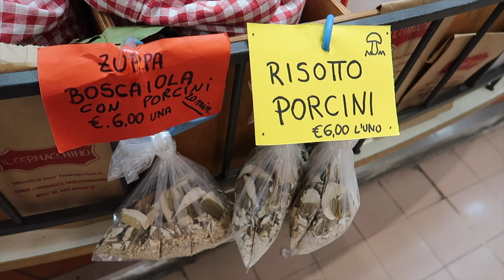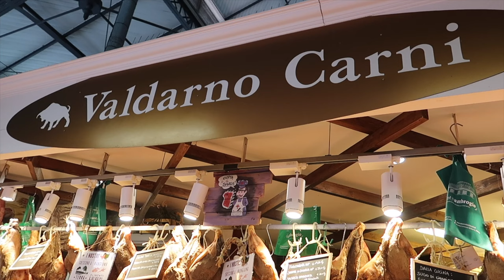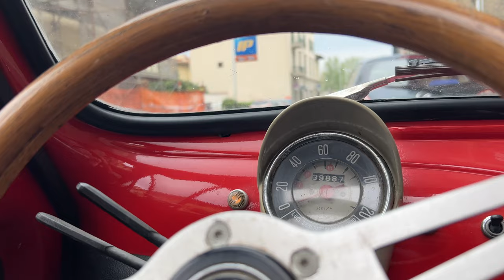Italian Food Tour at Sant Ambrogio Market in Florence, Italy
Join us for an Italian Food Tour at Sant Ambrogio in Florence, Italy as we sample numerous savory and sweet dishes. We met up with our friend Ileana to show us around and were pleasantly surprised by how affordable it was to grab tasty bites on a budget.

Plus! Bonus WINE in TUSCANY? And we're getting there in a vintage FIAT?? Yes please.

Italy rocks and Florence is one of our favorite cities in Italy. At the end of this video we'll let you in on our plans for the rest of our stay in this wonderful country.

Location of Sant Ambrogio Market Information:
Sant Ambrogio Market (Mercato di Sant’Ambrogio)
Address: Piazza Lorenzo Ghiberti, 50122 Firenze FI, Italy
Hours: Monday to Saturday 7AM - 2PM

Italian Food Tour at Sant Ambrogio Market in Florence, Italy Video
Transcript:
We’re Nick and Anna and we’ve been traveling full time since 2022, exploring the world one destination at a time.

We typically stay in a place for about a month, and this time we have a treat for you. We’re in our favorite city in Italy: Florence!

In this video we’ll be exploring the authentic Sant Ambrogio market in Florence with our friend Ileana, and taking a trip out to Tuscan wine country.

Florence is our all time favorite city in Italy, being centrally located and full of culture and things to explore.

This week we’re at the Sant Ambrose market in florence, the oldest market in the city. We absolutely love coming to this gathering place full of colors, flavors, and fragrances.

Here, it’s always easy to find what you’re looking for. There’s fresh fruits and vegetables, meats, cheeses, and you’re always greeted with a buongiorno and a smile.

While you typically wouldn’t think to go to a market on your holiday, this market has some of the most fresh produce you can find in Florence, and 100% worth the visit.

Ileana is an expert in the Sant Ambrogio market, and was gracious enough to show us around. She does tours of this market almost daily and does cooking classes using the produce found here as well.

This is definitely a place where one can do shopping the old fashioned way.

While we really enjoyed the outside of the market, with all its fruits and vegetables, we needed to make our way inside to really experience the rest of it.

The inside of this amazing market had both of our mouths watering. It smelled so good around every corner we turned.

After leaving the market, we had to stop at our favorite bakery in the city, Leonardos. Whenever we were hungry we would go here, buy a half a pita, and dive in. The food here is exquisite and not something to be missed when visiting Florence.

Since we were in Florence and centrally located in Italy, we were able to make some weekend day trips. in our next few videos, we’ll show you around Cinque Terre, Pisa, Rome, Verona, and more.

This is part of our Travel in Italy video series showcasing Italian food, Italian culture and Italian cuisine.

Timecodes
0:00 Intro
0:50 Outside of Sant Ambrogio
2:51 Inside Sant Ambrogio
5:00 Snack Time
6:22 Butcher at Sant Ambrogio
7:20 More Snacks
8:16 Leonardo's
9:31 Driving to Tuscany
10:50 Lunch at the Winery
12:16 Nick's Turn to Drive??
14:07 Upcoming Day Trips Around Italy